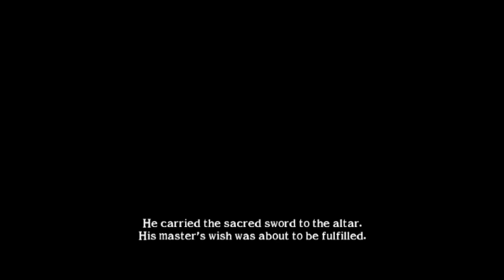Soul Calibur II Voldo Extra Arcade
Booty in the thumbnail